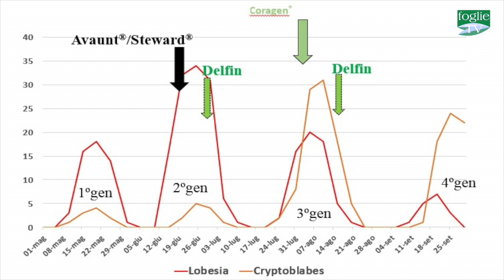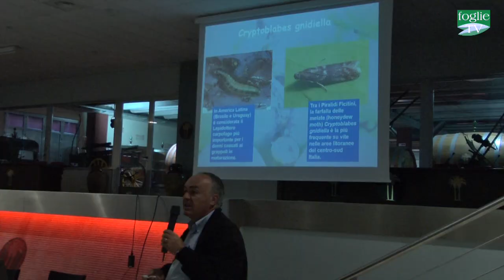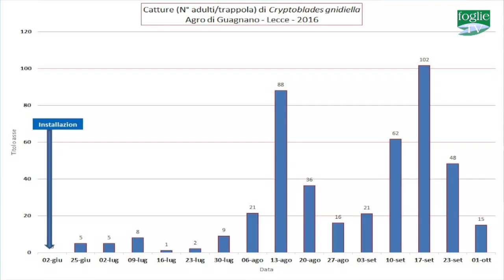FOGLIE TV - Novità DuPont Italia per la difesa della vite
DuPont Italia Crop Protection ha presentato, presso Cantine Due Palme a Cellino San Marco e davanti ad una numerosa platea di agricoltori, le novità per la difesa della vite in particolare su  tignoletta rigata: in particolare si segnala "Coragen" che presenta   un nuovo meccanismo d'azione che opera su un sito biochimico dell'insetto diverso da tutti gli insetticidi attuali.